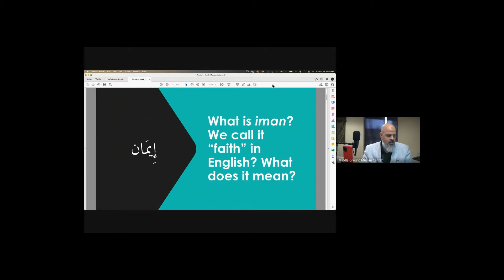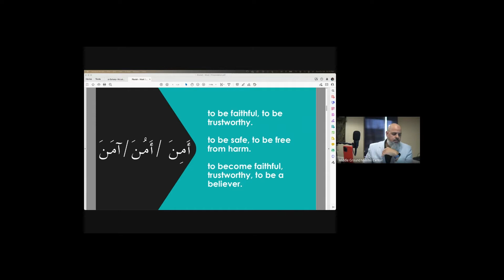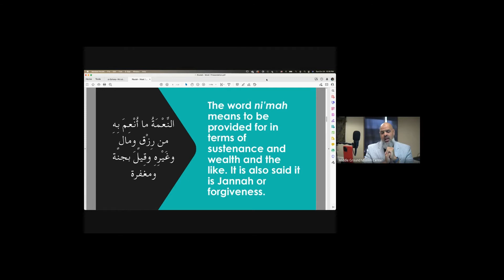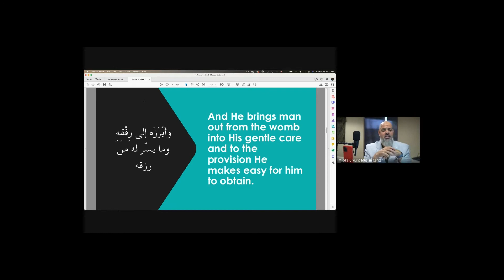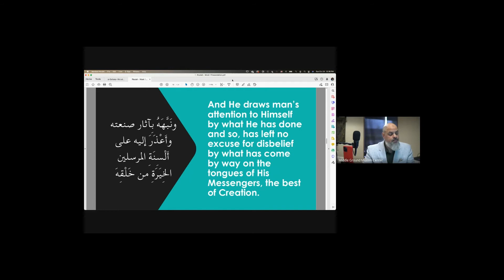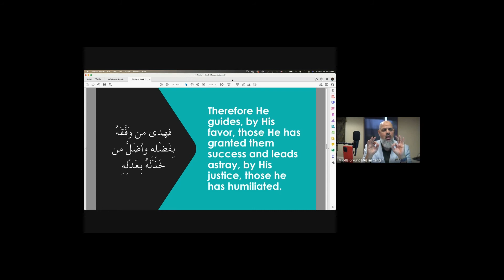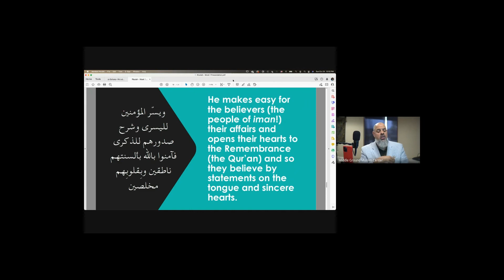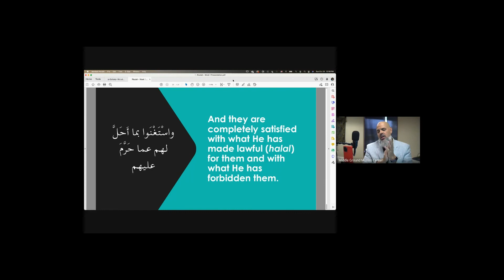BuildingBetterBelievers - A Study in Faith October 24th 2021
Session one from our new initiative at Middle Ground: Building Better Believers, "A Study in Faith", guided by Imam Ibn Abī Zayd al-Qayrawānī's al-Risalah.